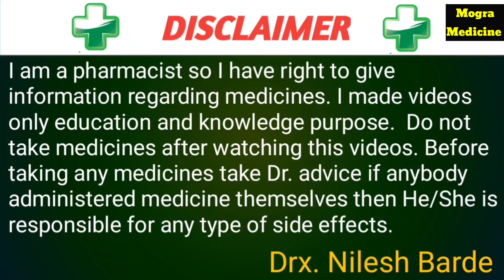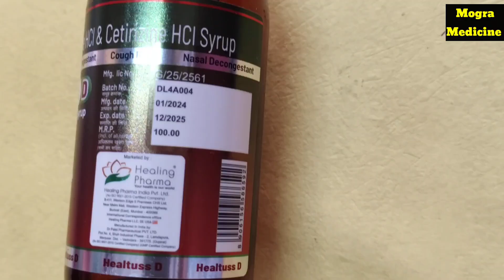Khasi ki best Syrup Dawa ।। Cough syrup ।। सर्दी, खांसी, ज़ुखाम की बेस्ट दवा।। khasi ki dawa ।।cough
Khasi ki best Syrup Dawa ।। Cough syrup ।। सर्दी, खांसी, ज़ुखाम की बेस्ट दवा।। khasi ki dawa ।।